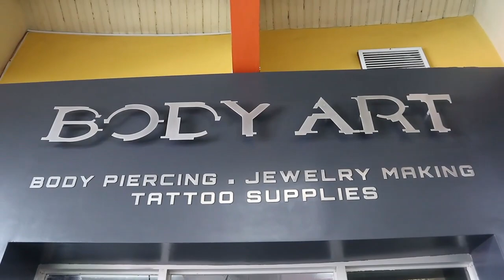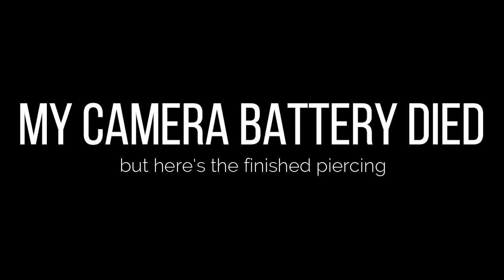Jamaica Vlog | We got piercings & Went to Brunch!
HI Sweets!

Decided to vlog my day last minute. So here's a round up of how I spent my weekend.
Little brunch, some random piercings and just pure fun.